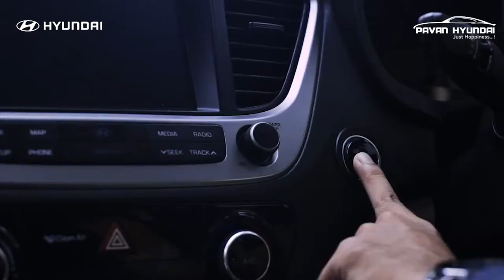Hyundai | Science of Caring | Roots of TULSI | VERNA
Watch as we uncover the true meaning of Tulsi, the Queen of herbs as we take you on an adventure with the NextGenVERNA to discover it's true roots.Visit Pavan Hyundai today or Call 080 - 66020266 !